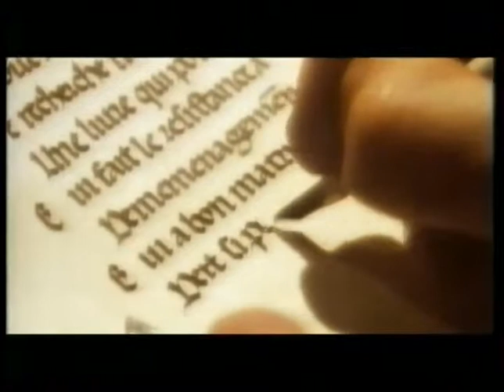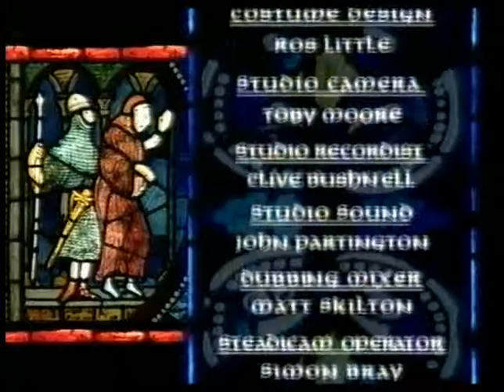Medieval Realms 03 Magna Carta